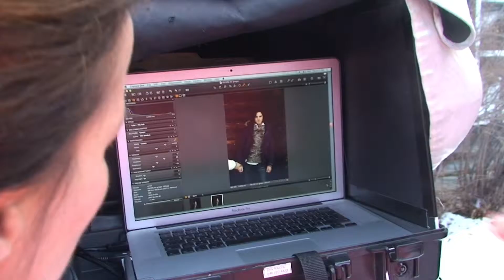McGregor Chamonix 2010 Mood Video.mov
McGregor's Autumn Winter photo shoot in Chamonix. I'm probably gonna get killed for the music on this.